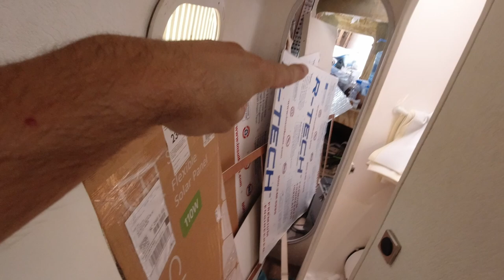Family Catamaran Sailboat Renovation For Fulltime Travel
We are wrapping up the renovations on our Catamaran Sailboat and we are just about to move onboard!    The renovations to our catamaran in this video are all related to interior comfort and livability!

This is a 1996 Venezia 42 made by Fountaine Pajot.  The Catamaran Sailboat is a solid proven vessel with many people having sailed one around the globe.  We purchased this Sailing Catamaran for a good deal in October of 2020 and we have been working hard to breath new life into her with updated systems and updated interior for comfort and function.

We love hearing from you!  Please leave us a nice comment and thumbs up the video if you like what we are doing!

We use Artlist for all our music!  You can too and here's the link!